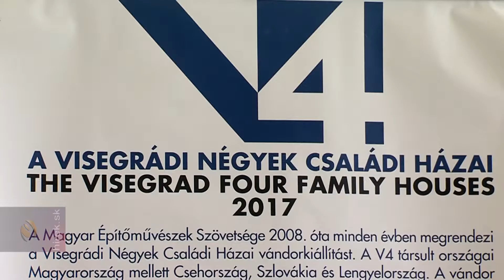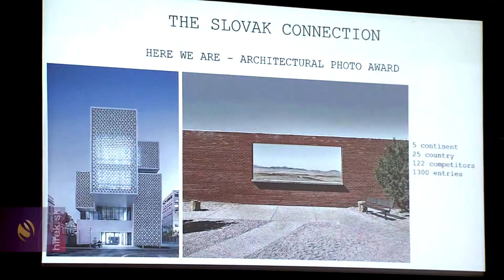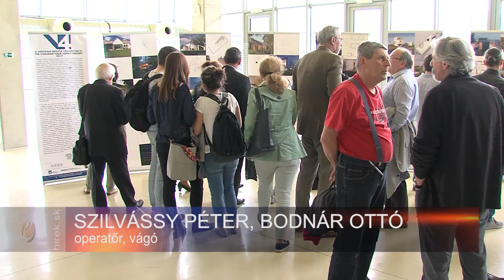Kassán mutatták be először a V4-ek Családi Házai vándorkiállítást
Kassa. Budapest, Varsó és Prága után Szlovákiában is bemutatták a Visegrádi Négyek Családi Házai vándorkiállítást. A tárlat célja, hogy a régió, hasonló múltú, történelmű és kultúrájú országainak építészeti teljesítményeivel rendre összemérje magát, betekintést nyújtson a magyarországi, szlovákiai, csehországi és lengyelországi kortárs családi ház építészetébe. Országonként 4 projektet prezentáltak, amit Szlovákiában elsőként a kassai közönség láthatott.